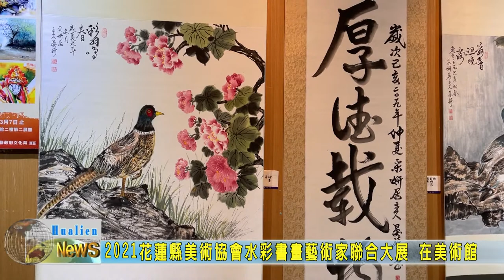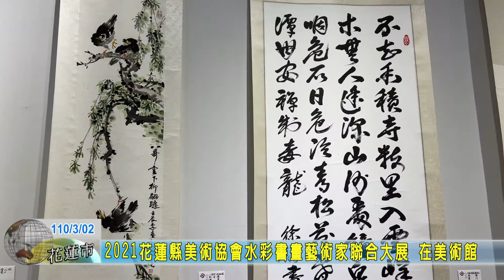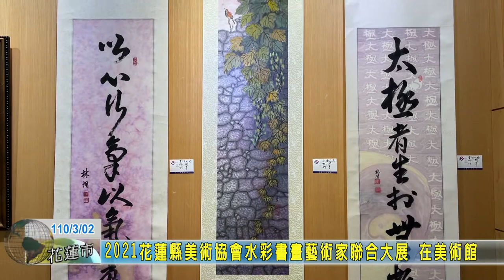20210302 09 2021花蓮縣美術協會水彩書畫藝術家聯合大展 在美術館